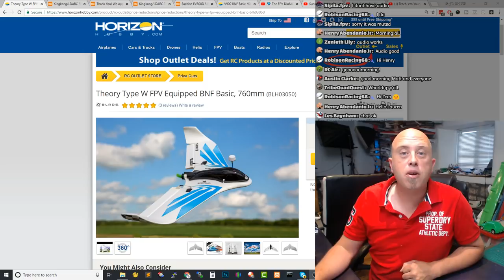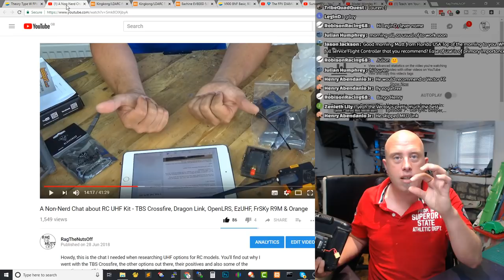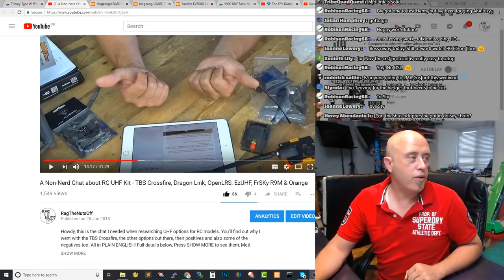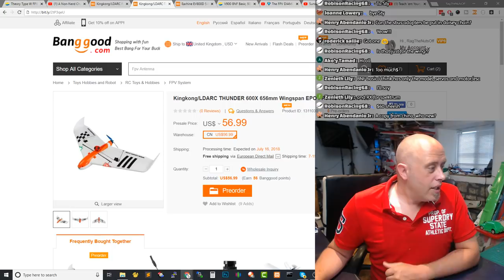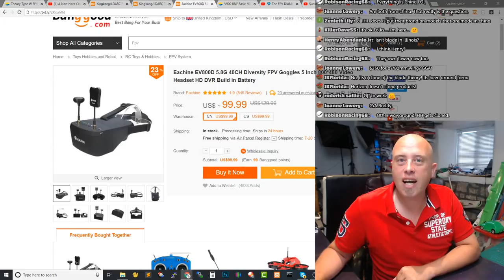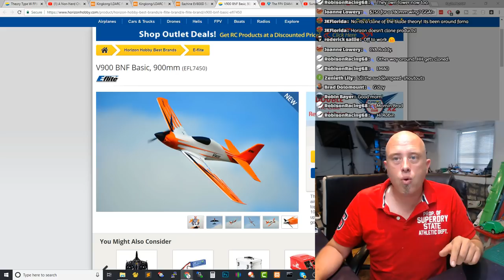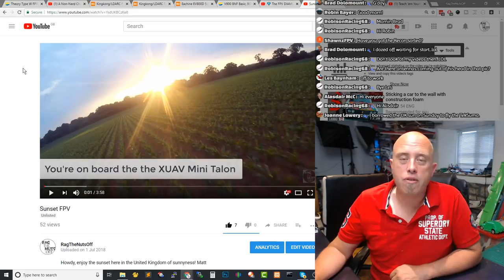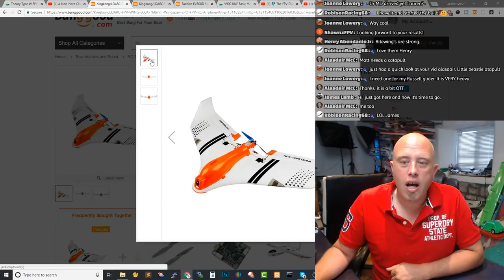☕ RC Coffee Chat #208 - 🌰 OD on Some Nuts 🌰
Howdy, in this weeks episode of the RCCC we'll be discussing the TBS Crossfire, the new series called ModelModays and new foam! I'll see YOU at 6AM BST this morning, bright & chirpy with a cuppa in one hand, Matt. PS. FULL details below, Press SHOW MORE to see them, Matt

Cheaper Blade Theory Wings?

These are the unpublished episodes that are in the backlog and are waiting to go out:

You can join over 2,600 cool pilots like me & you over in the FaceBook group

These, as can be assumed ALL links in this description are "affiliate" links, which means I will gain a small percentage of the sale which can be put towards more models, reviews, RC parts, dancing ladies and/or coffee to keep this channel going.

If you would like to know how I started this channel by accident, see this video to find out more

Matt